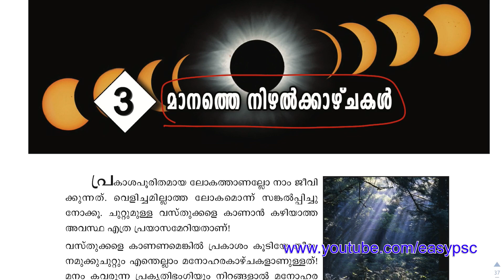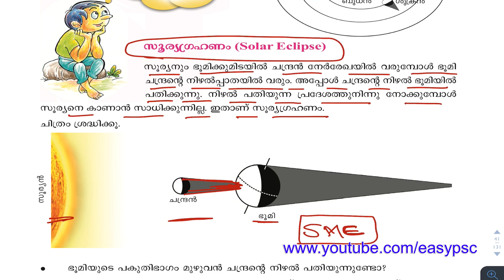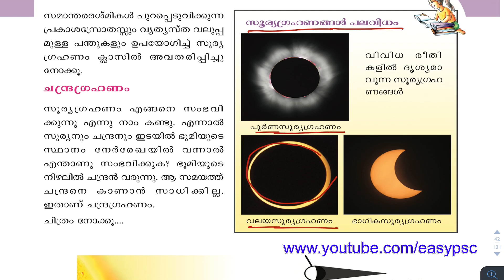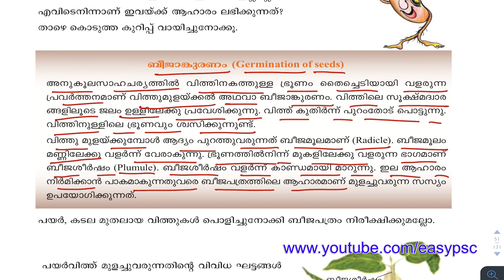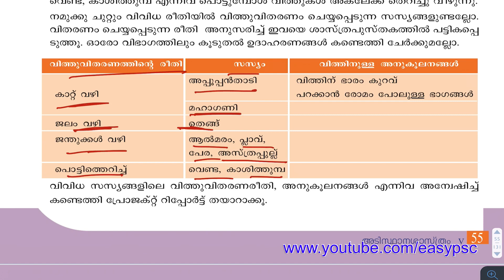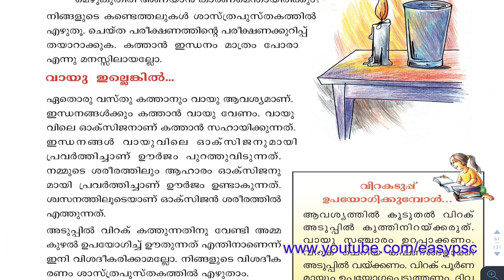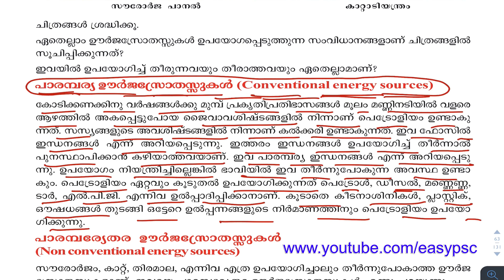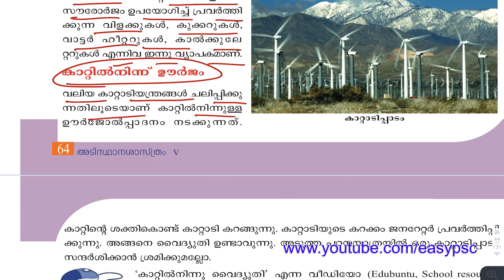No : 2 | General Science Study With Text Book | Easy PSC | Kerala PSC | Energy | Light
SSC POLICE
Assistant Grade 2
Junior Assistant
RAILWAY GROUP D
RAILWAY ALP
psc codes
kerala psc
easy psc